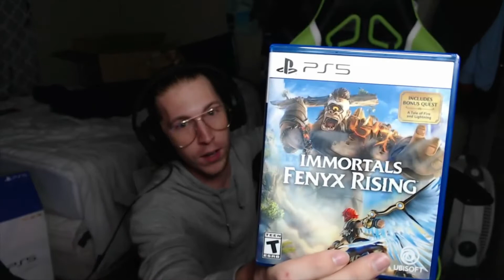WE GOT IT! (PS5 UNBOXING)